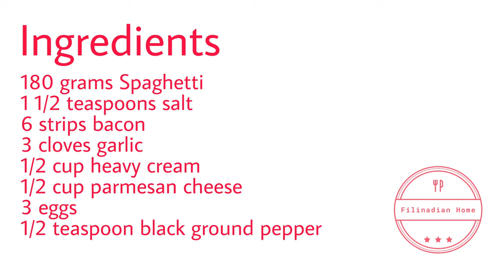Spaghetti Carbonara | Not Traditional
This recipe of Carbonara is so rich and delicious, yet very easy to make.

It is a great dish for brunch, lunch or dinner.

Unlike the traditional carbonara that uses pancetta, I used ordinary bacon. I also added heavy cream and garlic to give more flavor to the dish.

If you noticed, it says on the video to turn the heat off before adding the egg- cheese sauce, don't worry the egg won't be raw, the heat from the pasta and heat from the pan will cook the egg.  Constant tossing of pasta is needed so the egg won't curdle too much.

✅Ingredients
180 grams Spaghetti
1 1/2 teaspoons salt
6 strips bacon
3 cloves garlic
1/2 cup heavy cream
1/2 cup parmesan cheese
3 eggs
1/2 teaspoon black ground pepper